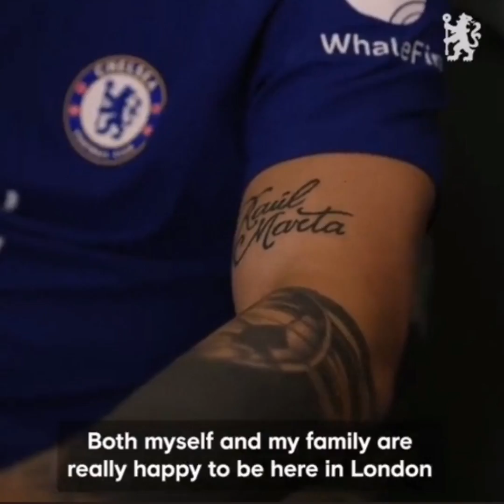ENZO FERNÁNDEZ FIRST INTERVIEW AS A CHELSEA PLAYER!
This video contains my perspective regarding the latest news on Chelsea football club. My goal is to keep you the viewers update and informed with hopefully my rational prospective.

You will find the following on this channel :-

- Transfer news updates
- Squad News, fitness injuries and general issues.
- Reaction video on many items such as press conferences, interviews and matches.
- Match previews and analysis.

- Champions League
- FA Cup

Thank you for taking the time to read this description, you could be doing anything else but your here, and for that I appreciate you!

Chelsea Football Club is an English professional football club based in Fulham, London. Founded in 1905, the club competes in the Premier League, the top division of English football. Chelsea are among England's most successful clubs, having won over thirty competitive honours, including six league titles and six European trophies. Their home ground is Stamford Bridge.

Chelsea won their first major honour, the League championship, in 1955. The club won the FA Cup for the first time in 1970 and their first European honour, the Cup Winners' Cup, in 1971. After a period of decline in the late 1970s and 1980s, the club enjoyed a revival in the 1990s and had more success in cup competitions. The past two decades have been the most successful in Chelsea's history: they won five Premier League titles and both the UEFA Champions League and UEFA Europa League during this period. Chelsea are one of five clubs to have won all three of UEFA's main club competitions, the first English club to achieve the UEFA treble, and the only London club to have won the Champions League.